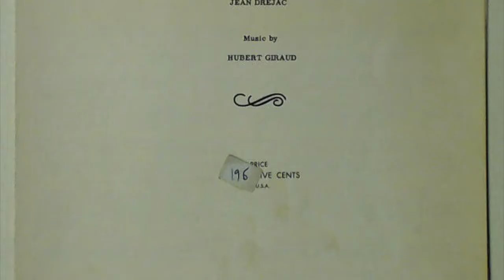Under Paris Skies (Remix) John Zarra - Mandolin, Guitar & Keys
"Sous le ciel de Paris"
Song
Published 1951 by Choudens
Composer(s) Hubert Giraud
Lyricist(s) Jean Dréjac
"Sous le ciel de Paris" is a song initially written for the 1951 French film Sous le ciel de Paris,[1] directed by Julien Duvivier.

In the film the song was sung by Jean Bretonnière. In the same year it was recorded by Anny Gould and by Juliette Gréco. Thanks to Juliette Greco and subsequent recordings by artists such as Édith Piaf and Yves Montand the song became a symbol of Paris and France for the whole world.

English lyrics were written for the song by Kim Gannon. The English version was titled "Under Paris Skies". It was recorded in that form by:

Andy Williams (for his 1960 album Under Paris Skies)
Bing Crosby (for his 1962 LP Holiday in Europe)
Jane Morgan (for her 1964 album The Last Time I Saw Paris)
Sam Cooke
Chris Connor